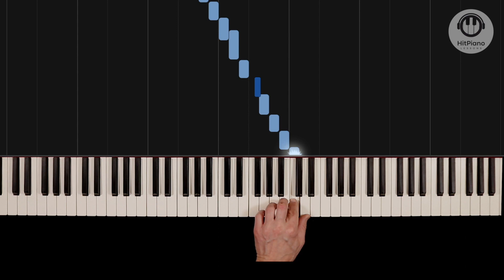How to play G major scale | PIANO LESSON - Tutorial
On this site you can find lessons with all major scales (step-by-step courses), as well as piano lessons in the form of courses - how to play interesting and well-known songs and compositions.

Here is the link to this lesson with the complete G major scale, technical exercises, and warm-up exercises based on this scale:

If you become our patron, you will have full access to our materials (paid lessons etc.).